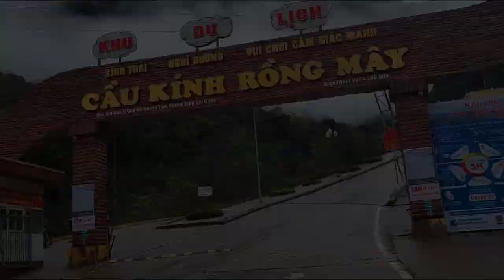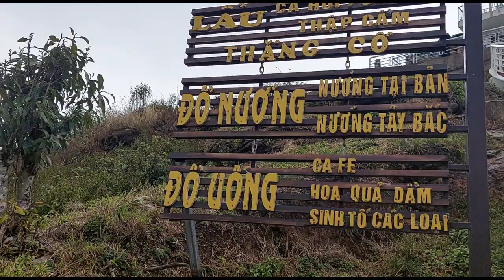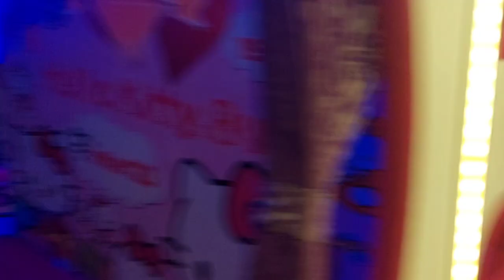Lần Đầu Tiên Cùng Các Con Đi Du Lịch Cầu Kính Rồng Mây Tam Đường Lai Châu.[ Mẹ Nga Vlog.